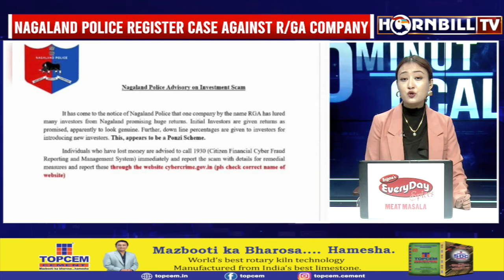NAGALAND POLICE REGISTER CASE AGAINST R/GA COMPANY